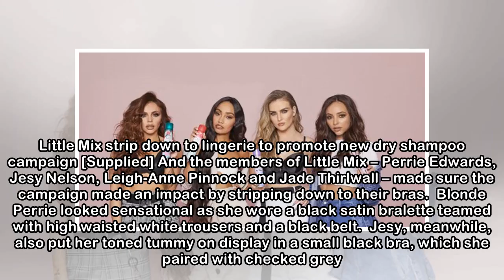Little Mix strip down to racy lingerie to promote new dry shampoo campaign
Little Mix strip down to lingerie to promote new dry shampoo campaign [Supplied] And the members of Little Mix – Perrie Edwards, Jesy Nelson, Leigh-Anne Pinnock and Jade Thirlwall – made sure the camp...